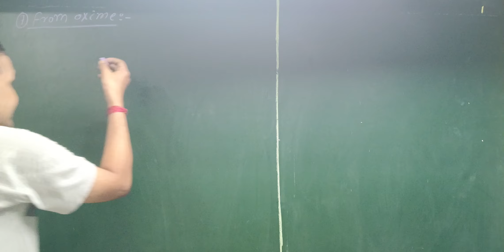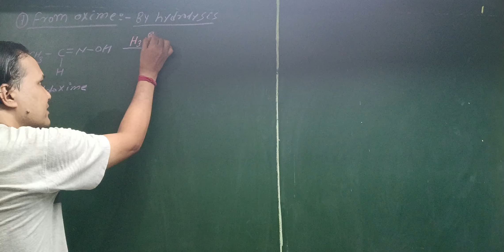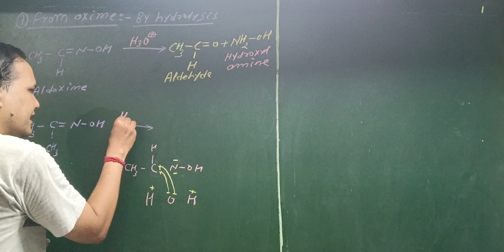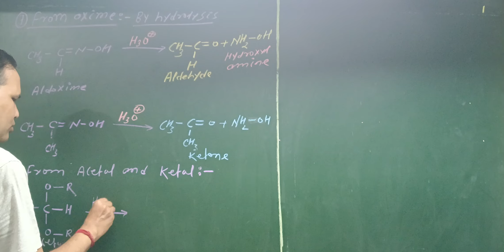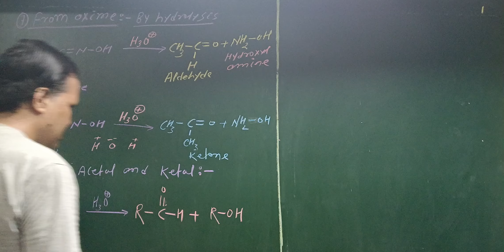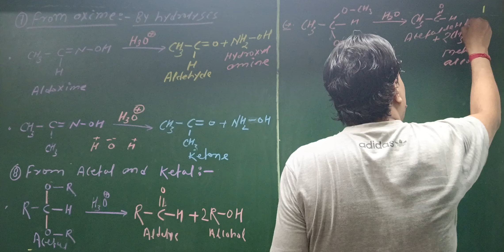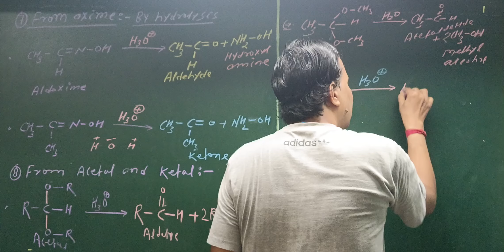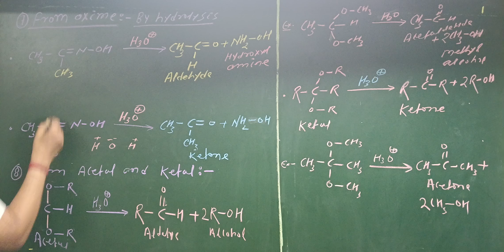Preparation of carbonyl compounds from oxime & acetal and ketal